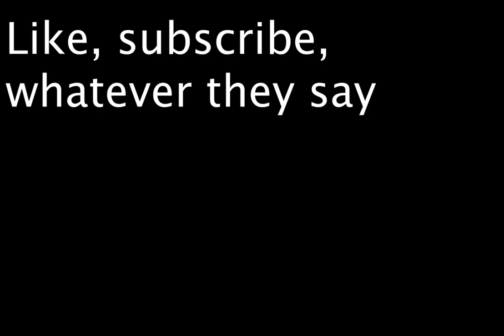Out of bounds in TNT Tag + getting bullied by my friends and hackers + random garbage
I just kinda threw together a bunch of random garbage, but I put the only interesting bit at the start, so you’re welcome.

Songs:
Sky Station Galaxy - Super Mario Galaxy 2
Cute Mafia - Street Fighter EX 3
34ºN, 12ºE (Mad Space) - Sonic Adventure 2
Cipher's Lab - Pokémon XD: Gale of Darkness
Dolphin Shoals (Above Water) - Mario Kart 8